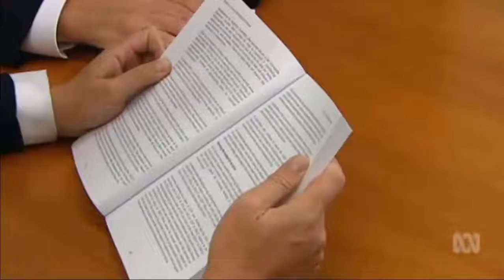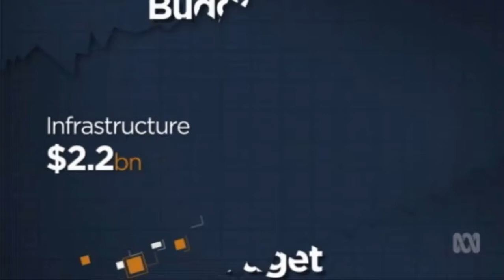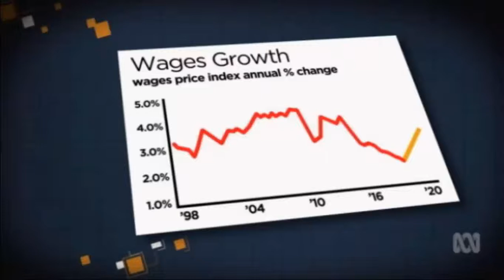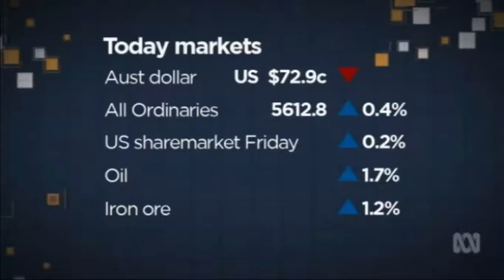Low wages growth, debt and deficit: A wrap of the MYEFO 2016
19/12/2016 A wrap-up of the MYEFO 2016 with Greg Jennett, Phil Laskar and Alan Kohler.